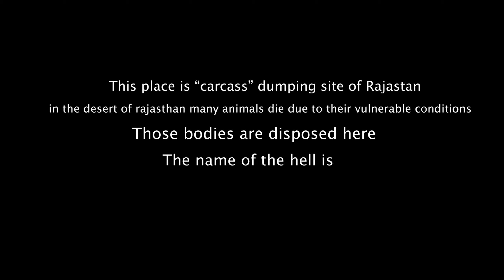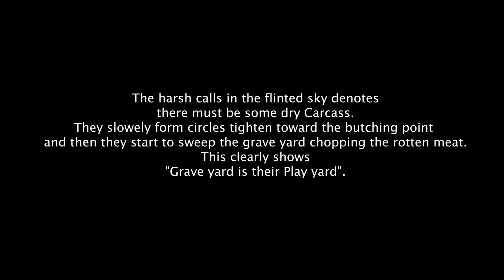The freaky "CARCASS" dumping yard of "RAJASTHAN"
Everything is described in the video.

The harsh calls in the flinted sky denotes there must be some dry Carcass. They slowely form circles tighten toward the butching point and then they start to sweep the grave yard chopping the rotten meat. This clearly shows "Grave yard is their Play yard".

jobber is a place that is located in the outskirts of Bikaneer, where the dead animals in and around the desert for their vulnerable are dumped. the count of vultures are decreasing exponentially and if you should suggest a place to look numerous vultures this will be the place where you can spot different vultures and be  careful there are many dreadful dogs with their pups and a dangerous fox mindset in burrows.